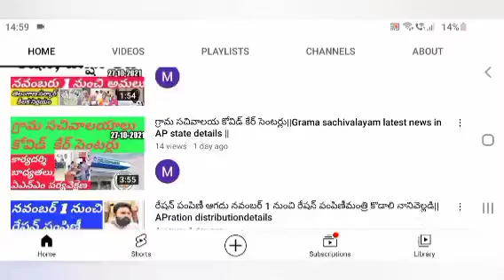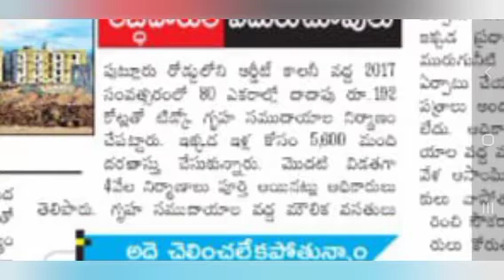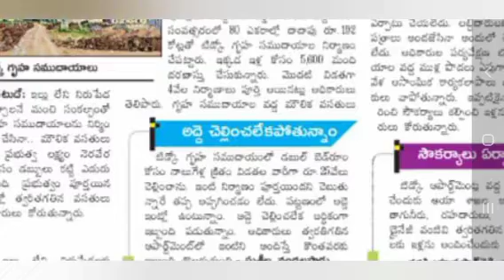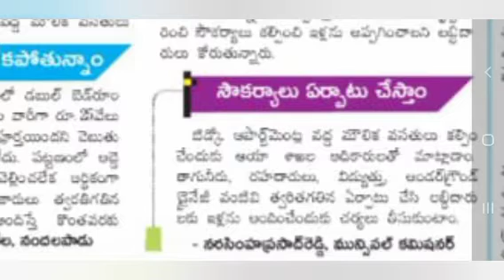TIDCO houses latest news at ananthapuram district details in AP state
hi friends this video is about TIDCO houses latest update at ananthapuram district in AP state details.